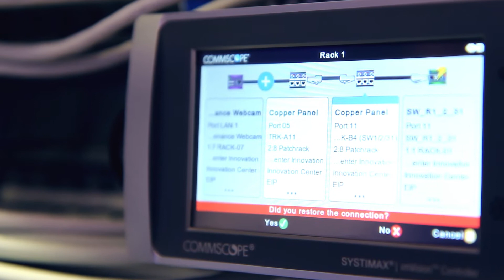BEST PRACTICE | Die Fertigungsindustrie mit der Blockchain optimieren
Dr. Stephan Verclas, Leiter Innovation Management bei T-Systems, erklärt im Interview, wie die Blockchain mit der Track-and-Trace-Lösung „Roambee“ zu besseren Abläufen und transparenten Prozessen in der Fertigung führen kann. Die Kombination der Blockchain, die eher aus dem Finanzsektor bekannt ist, mit der Ablaufsteuerung in der Fertigungsbranche gilt als Musterprojekt für die Arbeit des Innovation Centers der Deutschen Telekom. Hier entstehen permanent visionäre Kombinationen aus neuen Technologien und komplexen Wünschen, mit denen Geschäftskunden an die Deutsche Telekom herantreten.